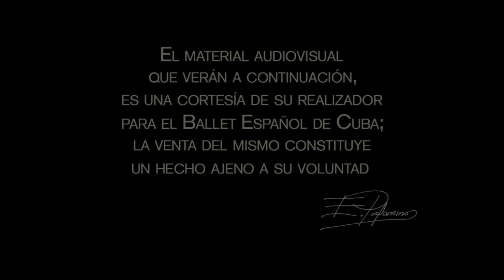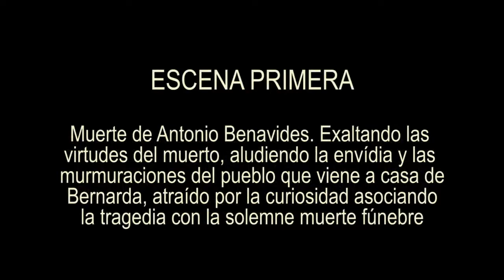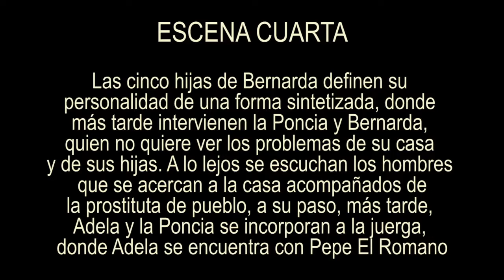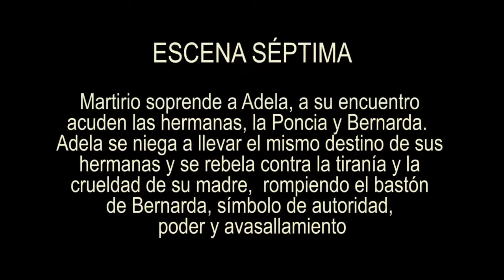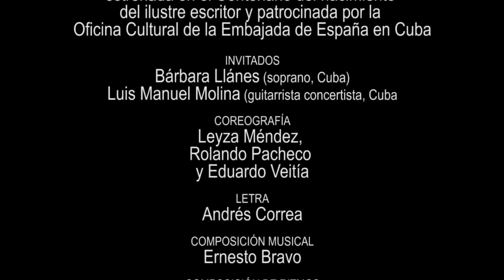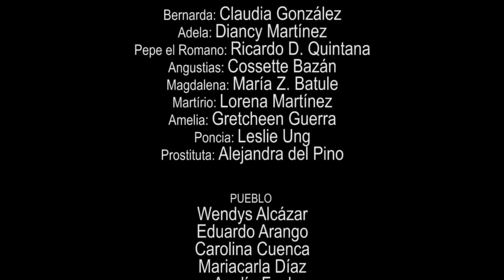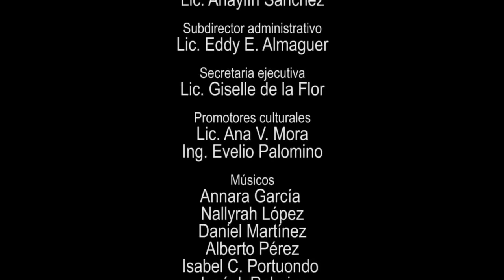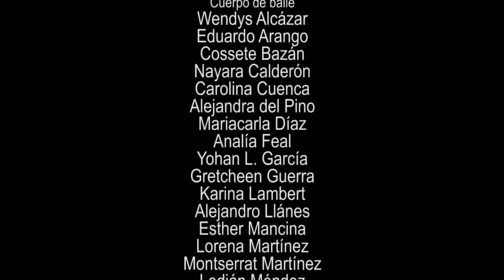LA CASA ALBA. Primer Festival Internacional de Danza Española y Flamenco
El deseo reprimido por los prejuicios sociales,  el erotismo en función del amor puro, limpio y el optimismo, porque el amor siempre vence al odio y la envídia.
Desenlace con un efecto dramático y aterrador, donde aparece la silueta de Adela ahorcada. Bernarda  en  su mecedora fría y solitaria, impasible. El sacrificio de  su hija menor no importa para ella, sólo le interesa saber

que Adela murió virgen.

INVITADOS
Bárbara Llanes (soprano)
Luis Manuel Molina (guitarrista concertista)